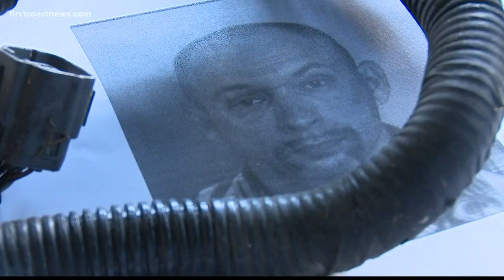More complaints against mechanic accused of scamming clients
A family says they paid a mechanic to fix their car, but the repairs were never made.